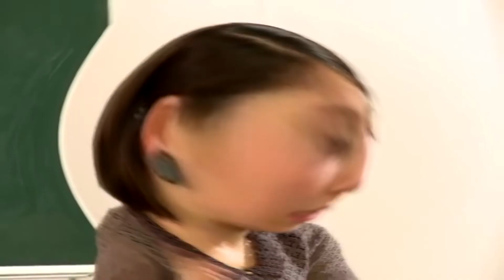yreipas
svaiki as esu nigerijos princas kuris givena litovski yr megsta gaminti video vlogus atvikau i ce kad parduotis auksas

nauvdojau Drowning Pool - Bodies